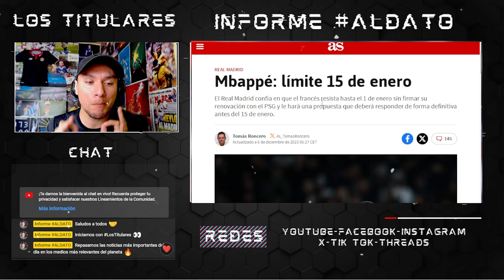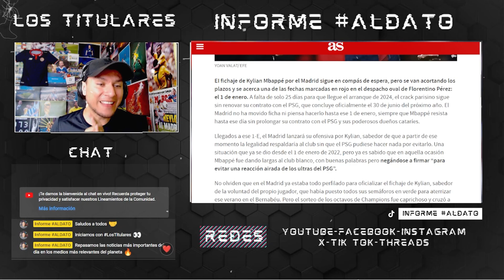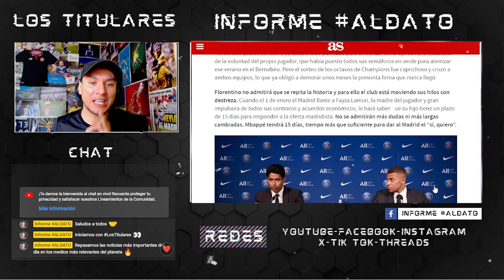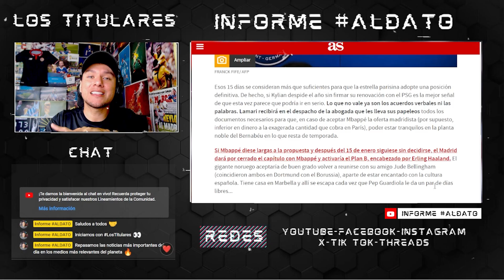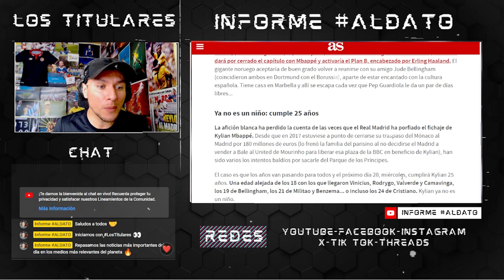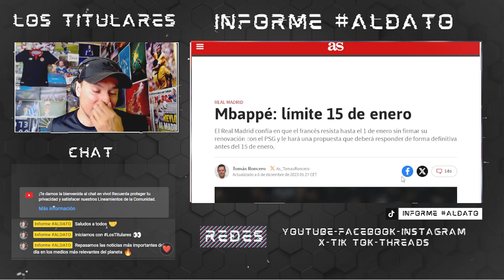🔥¡ULTIMÁTUM A MBAPPE!🔥 La NOTA donde aseguran que el REAL MADRID puso FECHA LÍMITE de RESPUESTA 💥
📝En 'Informe ALDATO' leemos todo el reportaje donde TIME elige a Messi como atleta del año

🗣 RealMadrid puso fecha límite a Mbappe para dar una respuesta para fichar en 2024